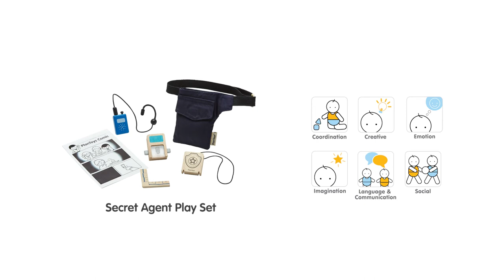PlanToys | Secret Agent Play Set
Role play as a secret agent with this fully equipped playset that includes an ID badge, finger scanner, walkie-talkie handset, L-shaped scale and coloring comic (a printable file is also available for online download). Children can bring this set with them wherever they go, as it comes with a utility belt that can keep all gadgets safe inside!